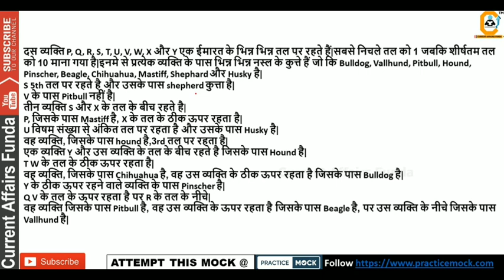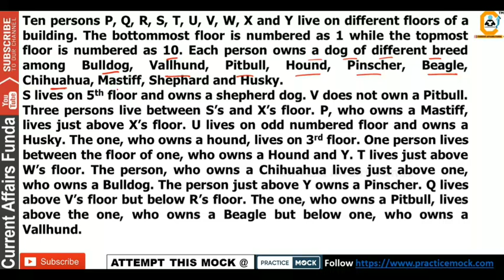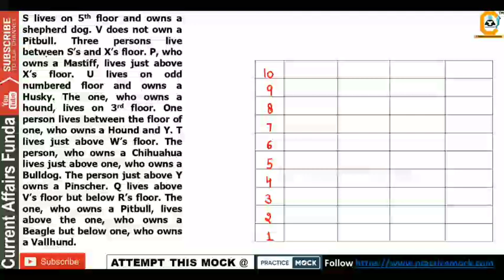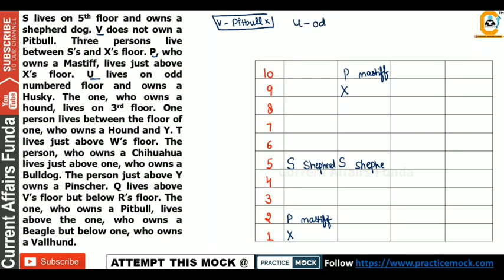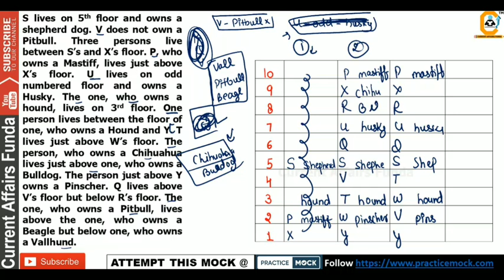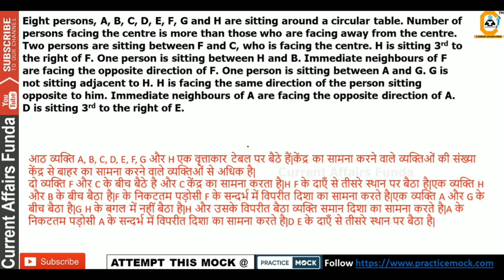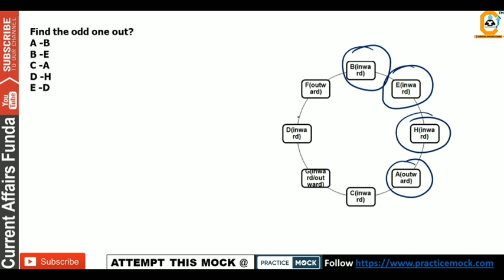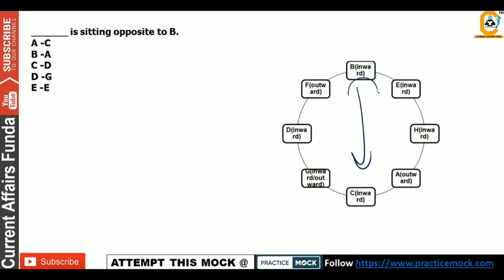Floor Puzzle with Variable ये प्रश्न हर एक Shift मे आता है - जाने approach PuzzleMaster Ibps, lic